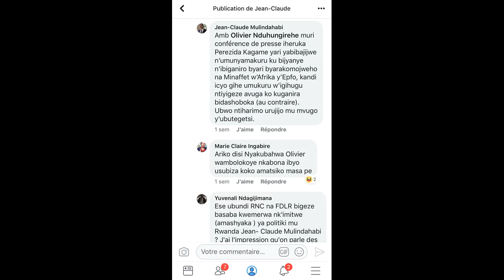Urubyiruko rubona kimwe n'abakuze inzira yo kugera ku mishyikirano?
Twaganiriye na bamwe mu rubyiruko kuri iki kibazo kandi tuzabaza n'abandi uko babibona. Ibi tubitangiye nyuma y'aho mu minsi ishize twari twaganiriye n'abantu banyuranye cyane cyane abanyapolitiki. Bamwe muri abo banyapoltiki basaba ko habaho imishyikirano kugira ngo haboneke umuti w'ibibazo mu nzira y'amahoro, abandi bo bavanyeyo amaso ngo kuko basanga abari ku butegetsi batazemera iyo nzira hatabaje ingufu za gisirikare.

Umunyamabanga wa Leta muri Minisiteri y'ububanyi n'amahanga n'ubutwererane, Amb. Olivier Nduhungirehe, mubajije icyo kibazo ku mbugankoranyambaga kuri Facebook, yasubije agira ati: "Nongere ngusubiriremo position officielle ya Guverinoma, uyemere cyangwa urorere: "U Rwanda ntiruteze na rimwe kuganira na FDLR, RNC ndetse n'indi mitwe yose bifatanyije".

Ku bafite ibitekerezo, haba mu rubyiruko, haba mu bakuze, ntimuzazuyaze kubitugezaho kuri Radiyo Urumuri na LECPINFO kugira ngo tuzabisangize n'abandi.

Ikiganiro munsi hano: